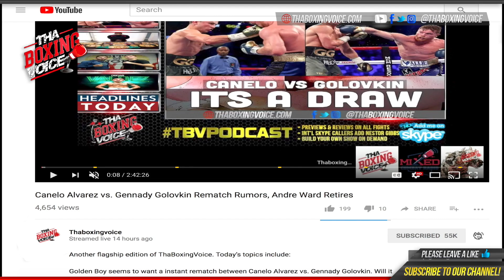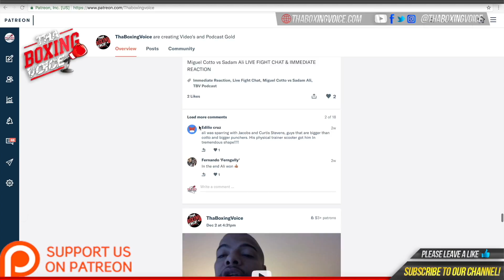🔥Miguel Roman Young Talent Out Of Danny Garcia Gym💪🏾